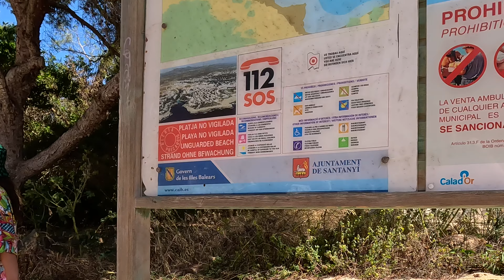🏖️Cala D’Or Mallorca 2023📷4K60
Cala d´Or – the golden cove – is a very popular beach area located on the southeast coast of Mallorca at 65 km from Palma de Mallorca.
  Cala d'Or has beautiful beaches such as Caló d'es Pau, Cala Gran, Cala Petita, Cala Ferrera, Cala Egos, Cala Esmeralda, Cala Serena, Cala Galera and Cala d'es Forti.
  Driving in Cala D'Or and beach walking  in Caló d'es Pau in August 2023.